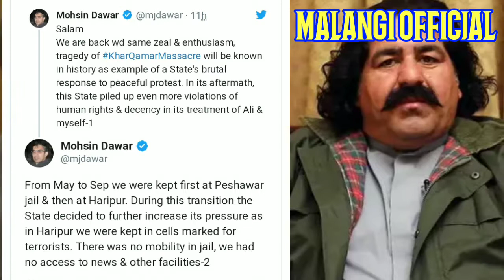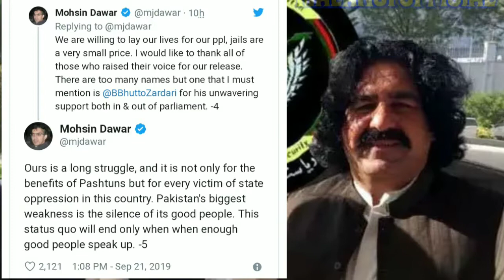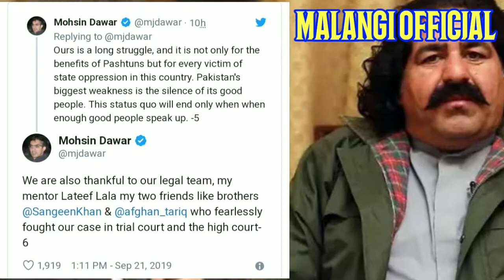Mohsin Dawar Tweet After Granted Bail | Malangi Official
Pakistan News outbreaks the conventional news reading and brings to you the real face of every information at one click! Get latest news from Pakistan, world, politics, business, technology, entertainment, sports and science. Witness the panoramic vision of the state on every aspect you can think of 👉 Holy Stone HS120D FPV Drone